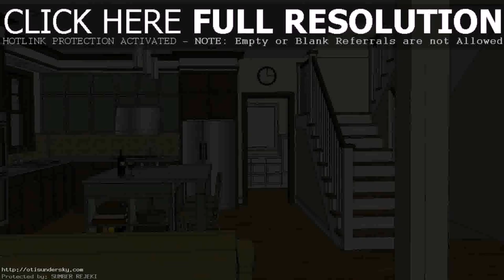House Plans Design Philippines - Gif Maker DaddyGif.com (see description)